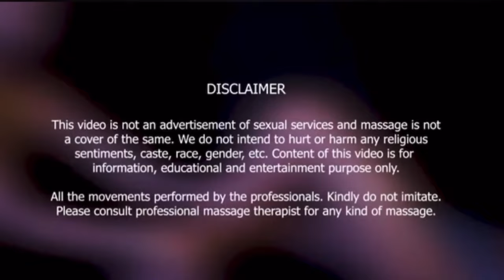ASMR DEEP TISSUE BODY MASSAGE | ASMR RELAXING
Description.
Hey! Welcome to the channel of 'ASMR Indian barber - Here you will find video of people getting, shaves, haircut and Head massage.
this channel is all about Indian art of barbering.every barber has performing their own skills of shave, haircut and head massage and every experience is different from other.
The videos are very relaxing and they can be used as
ASMR the gentle moments and the background sounds.
This channel is basically for your relaxation.
Please support me for Daily videos from all over the world.
Every comment or Questions will be highly appreciated